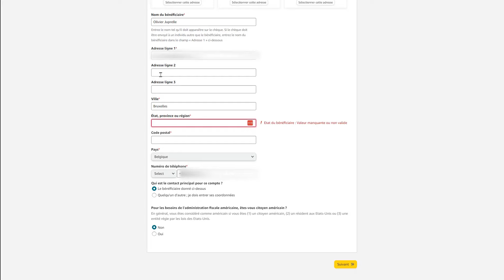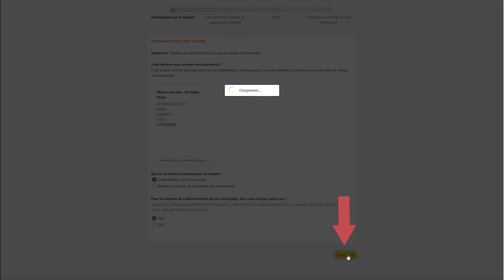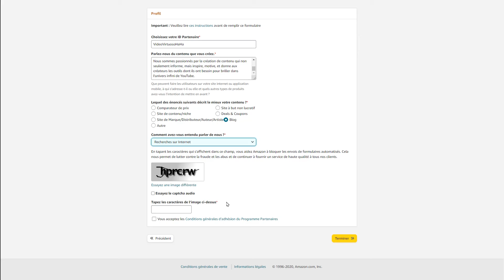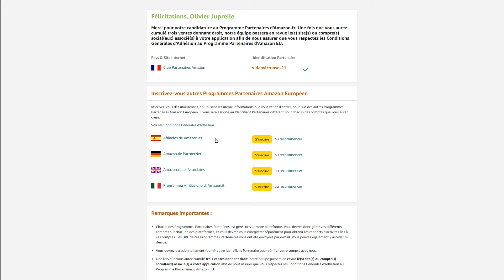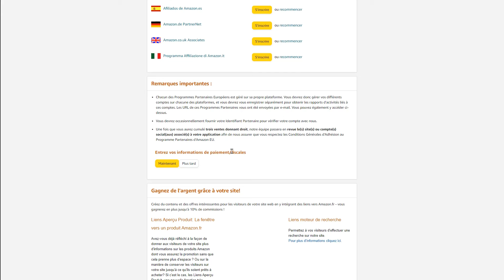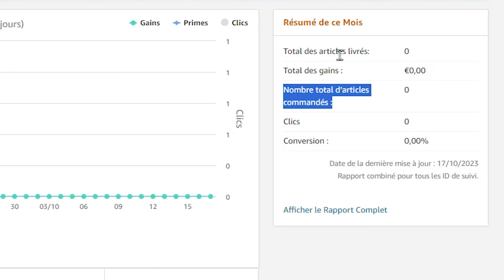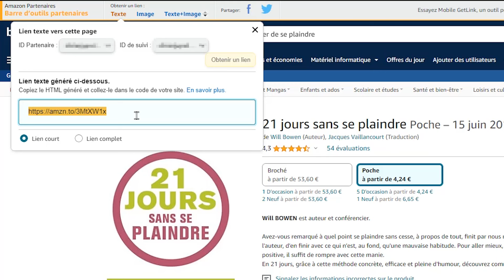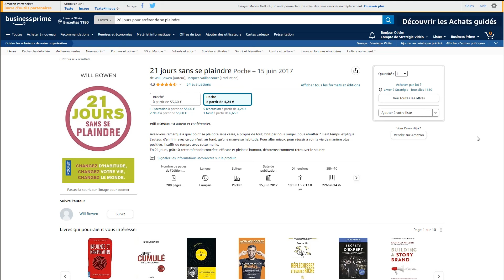Comment se lancer dans l'affiliation avec Amazon Partenaires (Tutoriel Complet & Conseils)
🚀 BONUS OFFERT 🎯 Les secrets pour dénicher les produits les plus rentables sur Amazon

▬▬▬▬▬▬▬▬▬▬▬ LIENS  ▬▬▬▬▬▬▬▬▬▬▬

S’inscrire au programme Amazon partenaires

▬▬▬▬▬▬▬▬▬▬▬ VIDÉOS ASSOCIÉES  ▬▬▬▬▬▬▬▬▬▬▬

00:00 Comment se lancer dans l'affiliation avec Amazon Partenaires
00:52 Processus complet & Conseils
09:06 Partager le lien affilié